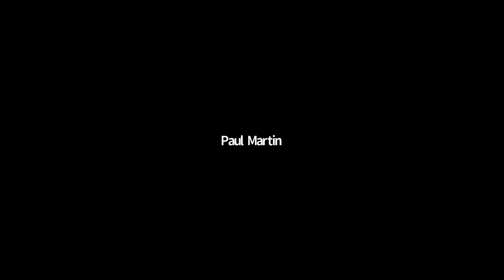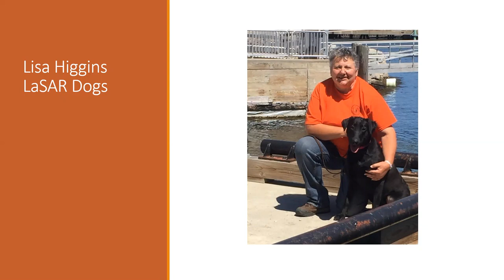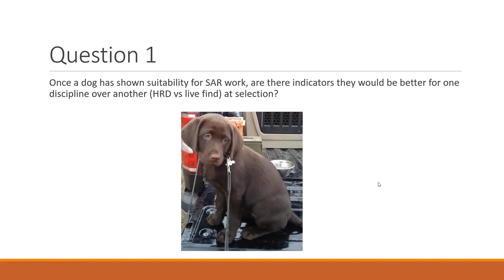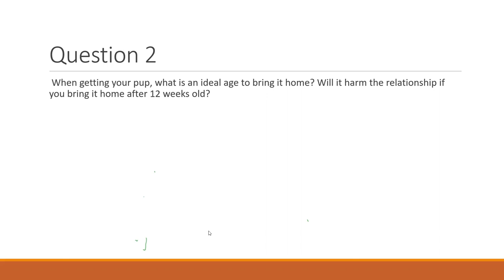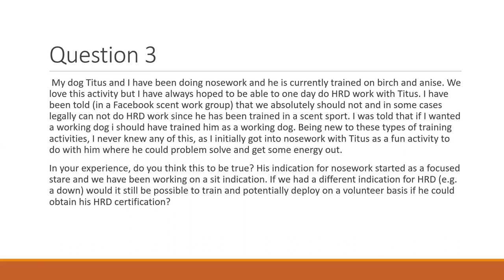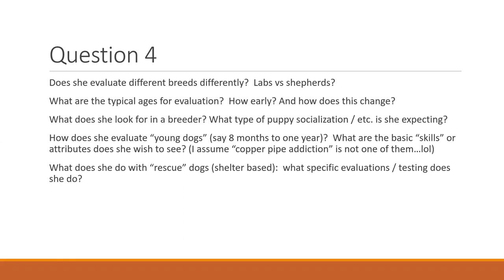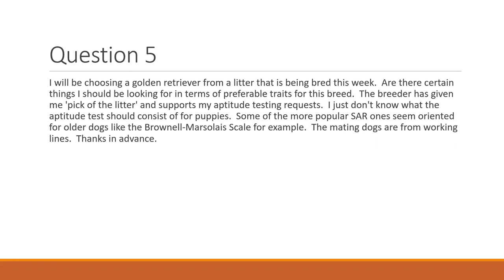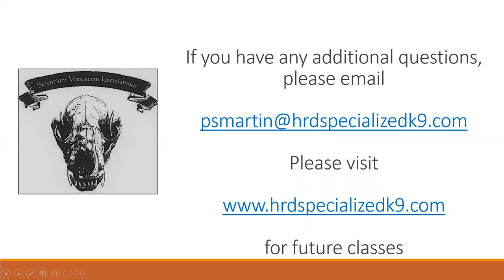January Trainers Forum with Lisa Higgins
This session of the Trainers Forum has guest Lisa Higgins speaking about how to select puppies and young dogs for search work.